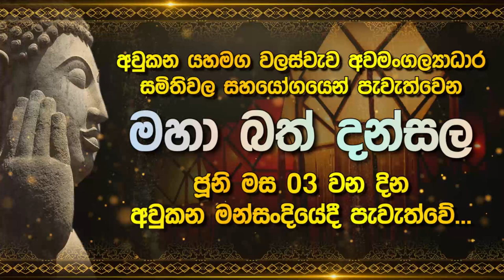රාජපක්ෂලා හොදටම කරයි... ? | Lak Derana News | Breaking News Srilanka